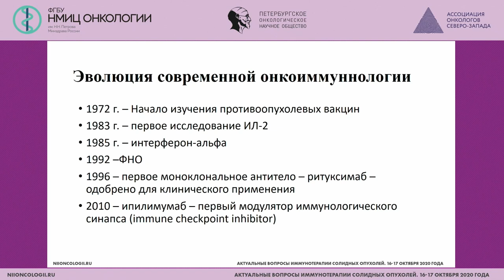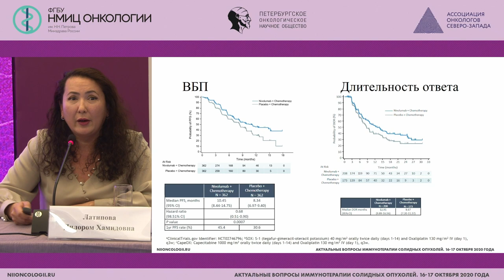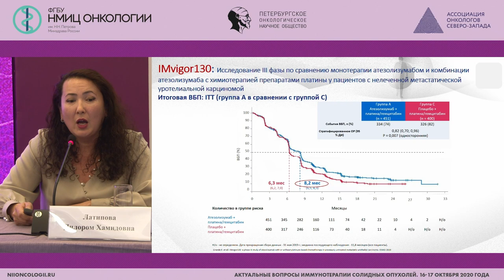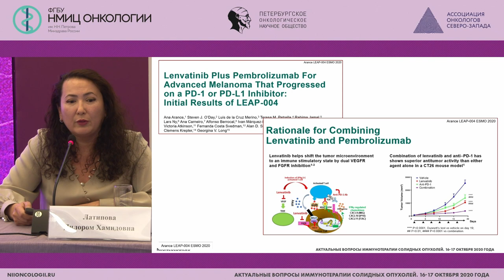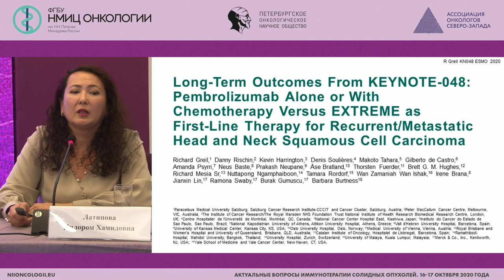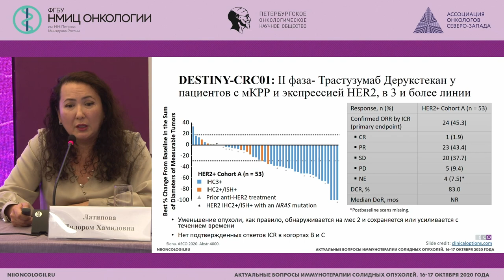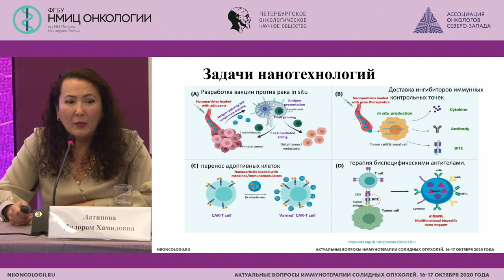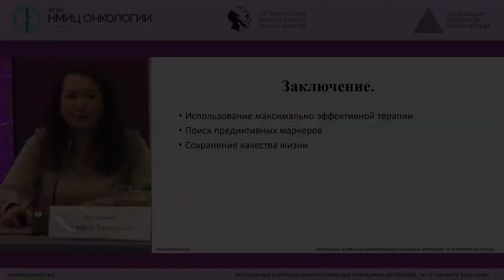Текущие исследования. Что ожидаем в ближайшем будущем?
Латипова Дилором Хамидовна - старший научный сотрудник отдела инновационных методов терапевтической онкологии и реабилитации, врач-онколог отделения химиотерапии и инновационных технологий НМИЦ онкологии им. Н.Н. Петрова, к.м.н.